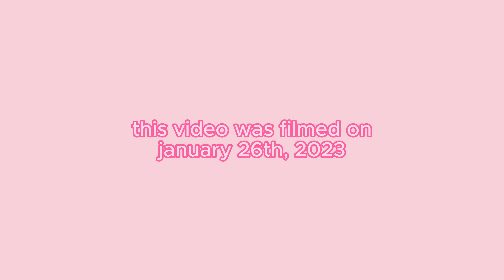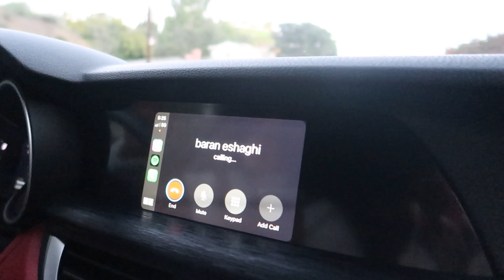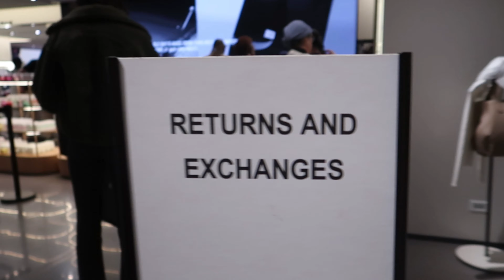STUCK IN A CAR FOR 6 HOURS | driving from UC Davis to LA + epic Urth Cafe adventures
My roommate Nava and I drive down the I-10 to go home from school. Multiple 18-wheelers try to kill us and Nava's rage issues could not be contained...

Later, Rojan and I go to the Century City mall then hit up Urth Cafe - Beverly Hills for late-night coffee and mac n cheese.